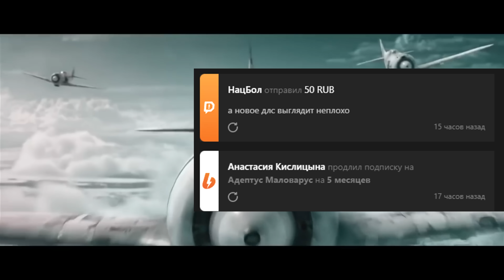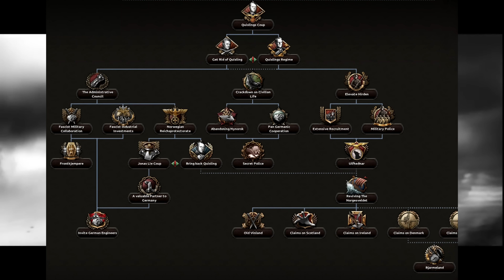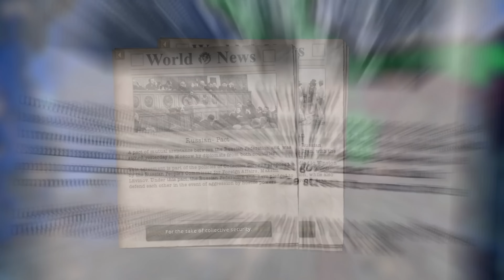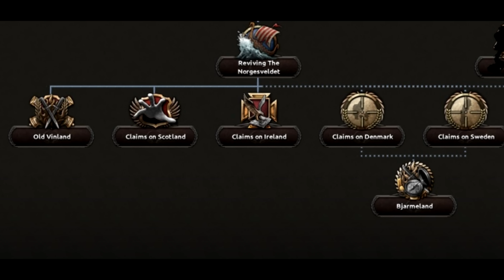Что там у Норвегии в новом обновлении для Hoi4?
На дворе 1936 год. Спустя 30 лет после получения независимости от Швеции, дела в Норвегии, кажется, стали налаживаться. Огромный торговый флот остаётся значительным источником дохода, скромная промышленная база начинает восстанавливаться от последствий тяжёлых тридцатых годов, и в правительстве наконец-то заседает большинство под главой Йохана Нюгорсвольда, проводящего радикальные прогрессивные реформы и приносящего стабильность в эту юную державу.

Кажется, что ветер вновь дует в паруса Норвегии, но это лишь предвестник грядущей бури.